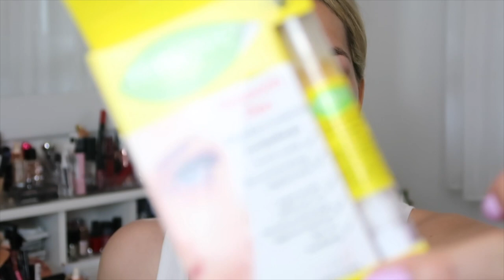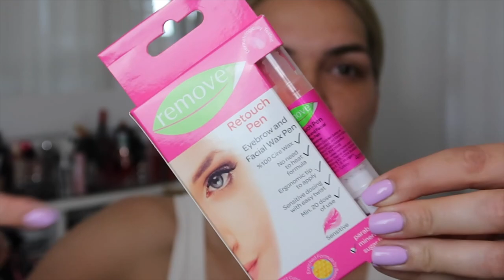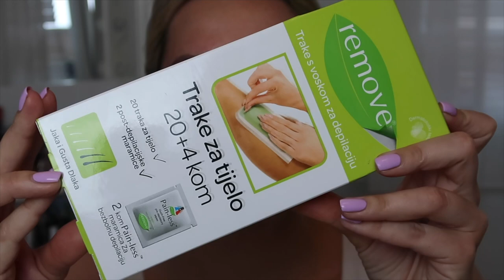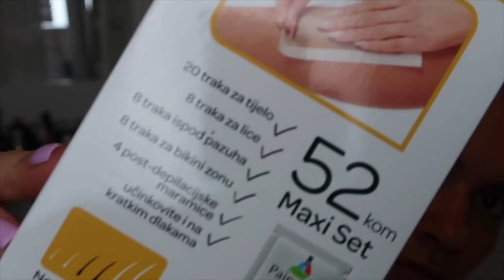Ovo radite i probudite se sretniji+GIVEAWAY😍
Ovo je video u kojem vam pokazujem neke od stvari koje radim kada se ujutro želim probuditi sretna i smirenija. Kada si ostavimo previše stvari za obaviti ujutro, teško je ostati smiren i krenuti lako u dan.